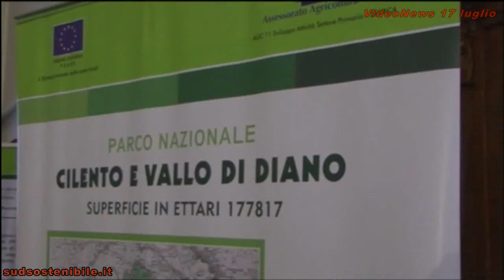Padula Presentati i PIF e i PIRAP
Presentati alla Certosa di San Lorenzo di Padula i progetti integrati di filiera (PIF) e i progetti integrati rurali per le aree protette (PIRAP), ingenti risorse per l'intero comprensorio regionale e per l'area protetta del Cilento e Vallo di Diano. Al meridione della provincia arriveranno più di trenta milioni di euro. La presentazione è avvenuta alla presenza dell'assessore all'Agricoltura della Regione Campania, Gianfranco Nappi.